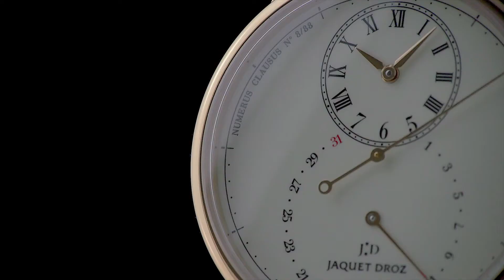Jaquet Droz Grande seconde Morte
La Seconde Morte connut son temps de gloire au XVIIIe siècle. Jaquet Droz remet cette complication à l’honneur sur son modèle iconique revisité, équipé d’un nouveau calibre.

Complication rarissime, chef-d’oeuvre de l’horlogerie de précision, la Seconde Morte a vu le jour au Siècle des Lumières, alors même que Pierre Jaquet-Droz parcourait l’Europe pour présenter ses garde-temps aux monarques et aux Cours d’un continent en pleine ébullition intellectuelle. Cette technique permet à la trotteuse de se déplacer non plus de manière linéaire, mais en effectuant un saut par seconde et permettant ainsi des mesures d’une grande précision qui donneront bientôt naissance au chronographe.

Tombée dans l’oubli, cette petite merveille horlogère est aujourd’hui ressuscitée par Jaquet Droz qui ne cesse d’explorer les plus beaux chapitres de son histoire pour proposer de nouveaux modèles destinés à un public de connaisseurs et d’initiés. En choisissant d’appliquer cette technique historique à la Grande Seconde, l’un de ses modèles emblématiques, la Marque reste fidèle à son identité profonde : respect de la tradition, goût du dépassement, virtuosité de la réalisation – mais aussi le sens de la réinvention.